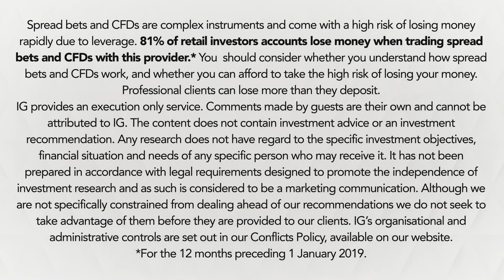Short-term positivity will ‘definitely’ continue for the miners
Dan Coatsworth, editor of Shares Magazine, says short-term positivity will ‘definitely’ continue for the miners. Rio Tinto’s full year results are due on Wednesday.